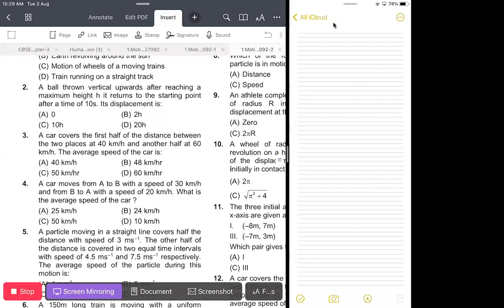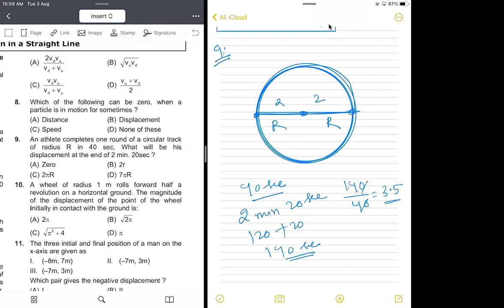Previous Year NEET-JEE questions On Distance & Displacement , Speed & Velocity & Acceleration .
Class-XI, Physics.(Motion In aStraight Line)